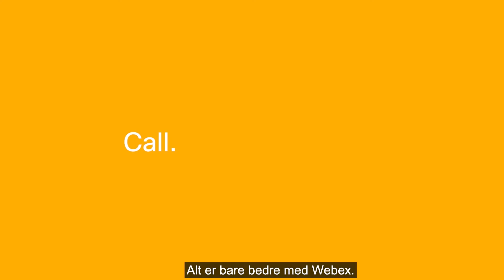Sådan hjælper Webex med dig med at gøre arbejdet nemmere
Webex samler alt i én effektiv kommunikations- og samarbejdsløsning - og hjælper dig med at gøre dit arbejde nemmere - uanset om du arbejder på kontoret, arbejder hjemme eller arbejder på farten.